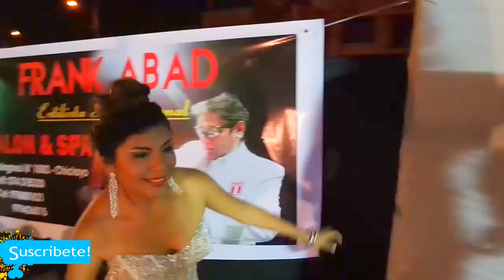BELLAS MODELOS EN CHICLAYO - MISS 2024 con Frank Abad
Miss la Victoria 2016 - Chiclayo | Este es el vídeo de fin de semana, espero les guste, ya saben si te gusto las modelos dar like, comenta cual te gusto, comparte el vídeo y suscribete para estar pendiente de todo los vídeos. Este fin de semana un video sorpresa. Atentos.

En el próximo vídeo enviaremos saludos a todo los que comparten el vídeo desde facebook.